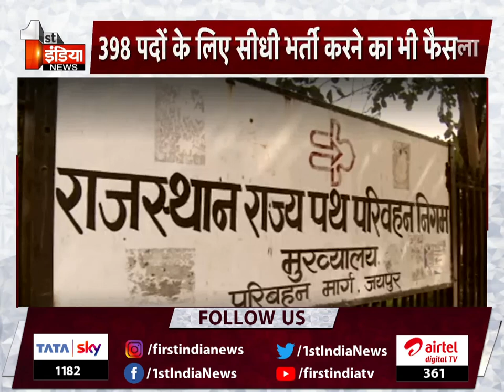रोडवेज कर्मचारियों का सालों पुराना इंतजार खत्म !, खास रिपोर्ट । Rajasthan News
About this Video:
Years-old wait of roadways employees is over!, special report. Rajasthan News